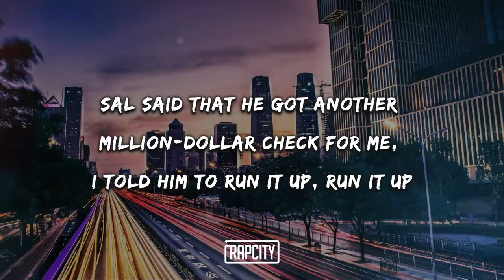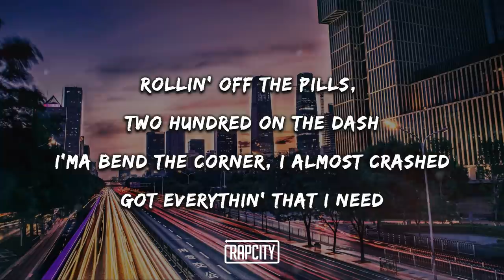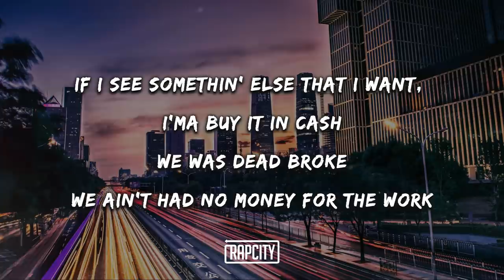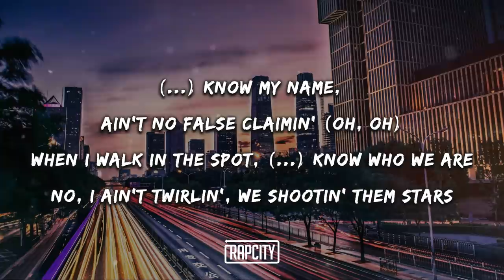NAV - Run It Up ft. Pop Smoke (Lyrics)